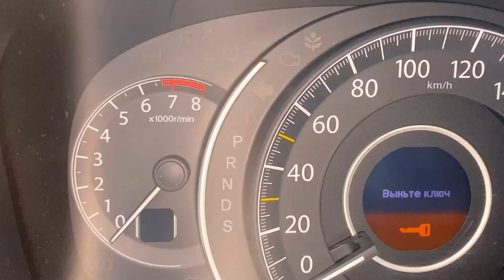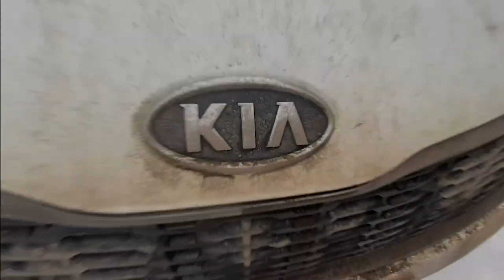Mr. Joe on BROKEN Camaro CALLED on Phone & WENT to Car SERVICE Change WHEELS of Car 13+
★ Mr. Joe - Fun Fun SHOW  - this is BEST Channel with Famous characters. On our channel you will find many humorous and exciting videos with your favourite heroes Mr. Joe & Red Man & Yellow Man, Older Mr. Joe on Cool Sport Cars!!
More Funny Video with Mr. Joe:
★Mr. Joe & Green Man VS ROPE & Red Man BLOCKED Road & Mr. Joe on Camaro without Wheels in Race
★Dance Man on HOOD Camaro VS Mr. Joe HID Car Key From Lamborghini Huracan & Started Race on Bike
★Mr. Joe came HOME Camaro & TIGER ATTACKED VS Mr. Joe LOST his keys VS Mr. Joker found them KEYS